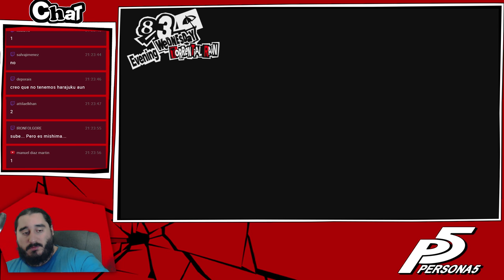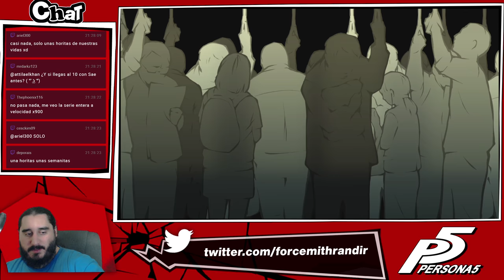PERSONA 5 [PS4] Español | Parte 140 - Expertos en Escuchar Conversaciones Ajenas